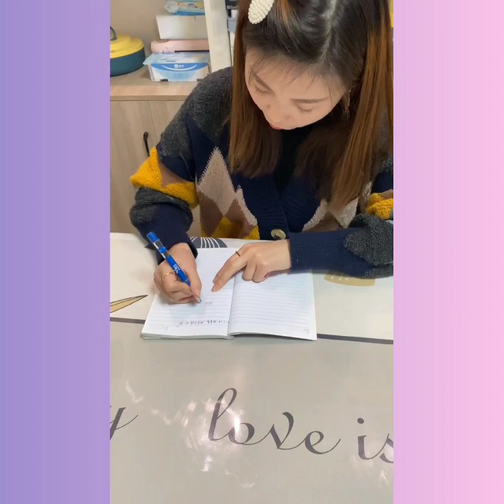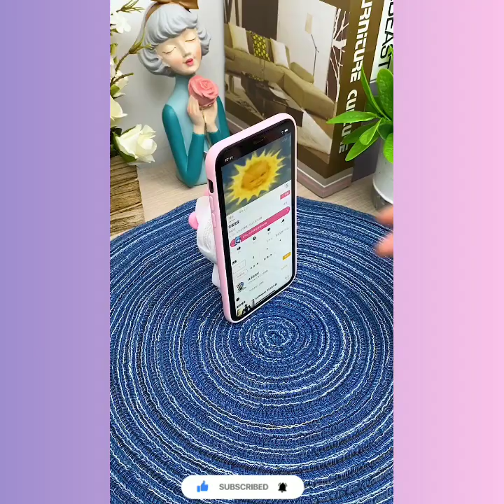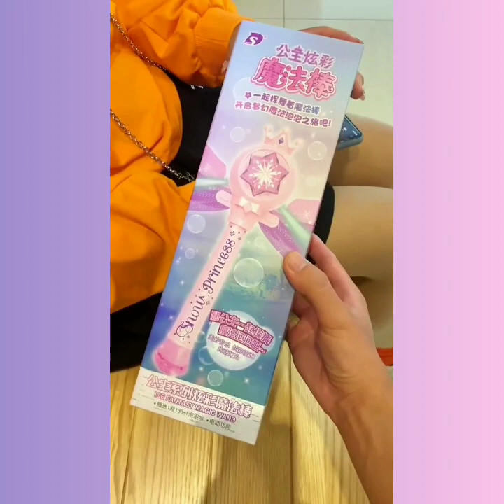Smart Utilities & Cool Gadgets For Every Home #70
✓ Smart Tech synthesizes Smart Appliances, Versatile Utensils, Creative Ideas, Smart Small Gadgets, Kitchen Utensils You Must See, how to make everything, Creative Ideas That Are At Another Level, Secrets In The Profession, Smart gadgets - compact, Super strange strange - interesting...

Queries Solved :
versatile utensils home
smart appliances gadgets for every home beauty
smart appliances crazy smart gadgets for every home
smart appliances gadgets for every home furniture
smart appliances gadgets for every home amazon
smart appliances gadgets for every home cleaning
versatile utensils baby
smart appliances gadgets for every home tik tok china
versatile utensils china
versatile utensils vgk
versatile utensils & gadgets for every home
new gadgets & versatile utensils
invention for the kitchen
smart utilities for home new
smart utilities for home on amazon
smart utilities for home kitchen
smart utilities for home baby
smart items utilities for every home in amazon
versatile utensils kitchen gadgets
smart utilities for school
smart items utilities for every home for baby
smart gadgets for home on amazon
versatile utensils home items
tiktok china gadgets
smart items toys
artko point smart appliances
New Gadgets!😍Smart Appliances, Kitchen/Utensils For Every Home🙏Makeup/Beauty💪 shorts​
tiktok china new gadgets
Cool Gadgets😍 Smart appliances, Home Cleaning | Inventions for the kitchen Makeup&Beauty shorts​​
cool home ideas
oddly satisfying video
home items china
top trending products
home items and gadgets
kitchen utensils
crazy smart gadgets baby
crazy smart gadgets
smart technology
smart gadgets and utilities for home
shorts​ New Gadgets!😍Smart Appliances, Kitchen/Utensils For Every Home🙏/Beauty🙏Tik Tok China 2